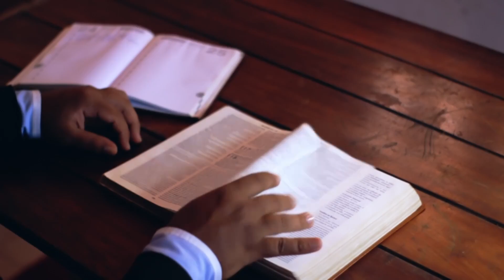In The Word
Jun 2 Ezek 42-48